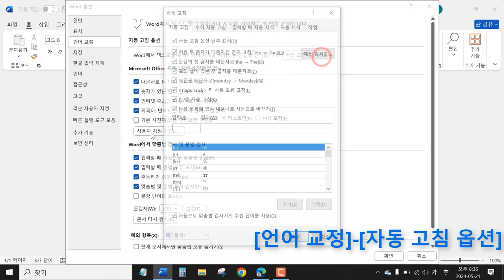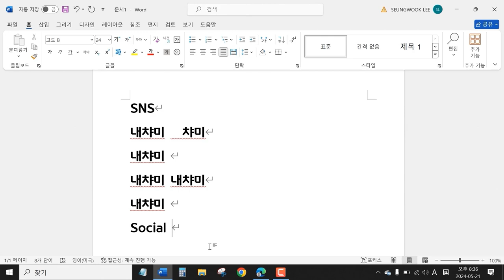엑셀, 워드, 파워포인트 한영 자동고침 단 1초만에 해결하는 방법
엑셀 워드 파워포인트 MS제품군이라면 안가리고 한글과 영어가 서로 뒤바뀌는 직장인을 정말 짜증나게 하는 이 오류,  단 1초만에 해결하는 방법을 알려드립니다.